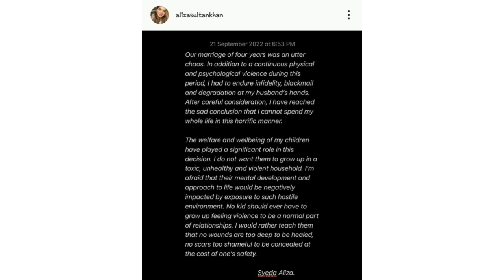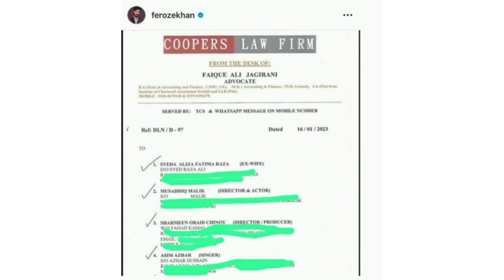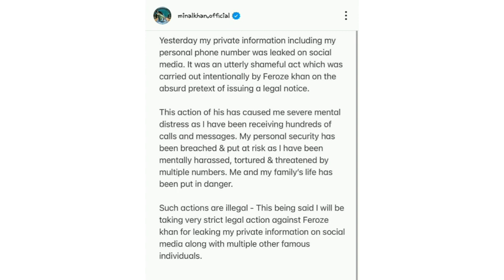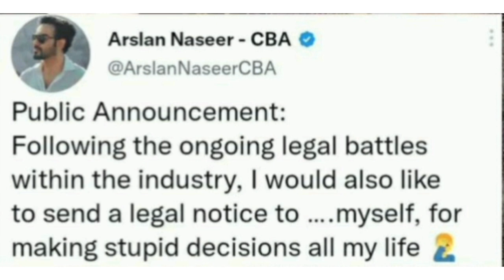Feroze khan leaked actors' privacy|Reaction of actors against Feroze Khan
Feroze khan leaked actors' phone numbers|Reaction of actors against Feroze Khan|Feroze Khan controversy